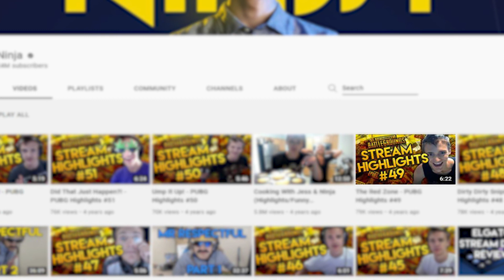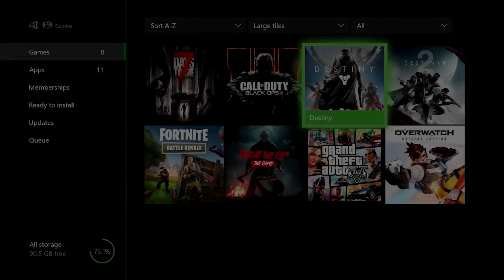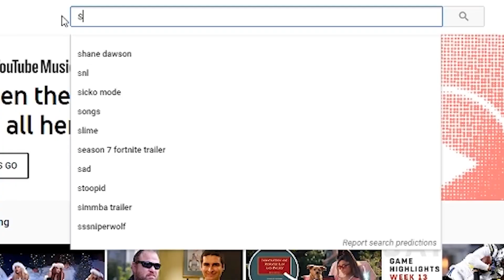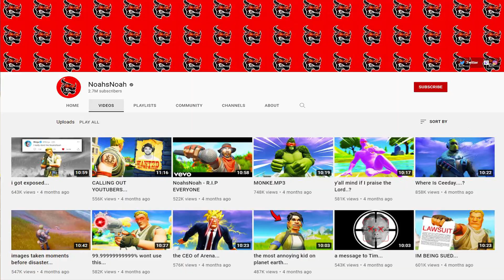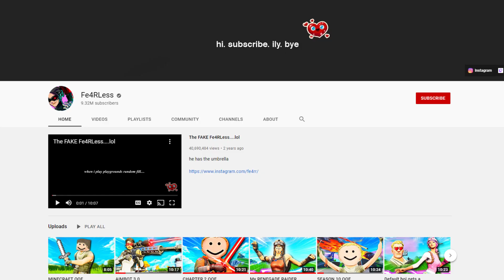What REALLY Happened to Ceeday...? (New Info)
In this video I will go through:
-  Who is Ceeday? (Even before Fortnite)
-  What happened?
-  Where is Ceeday now, and is he back?

ABOUT CRENBEAST
Sup. Gamer. Coffee Lover. That's about it.

I stream on Twitch! Go follow for a shoutout on stream.